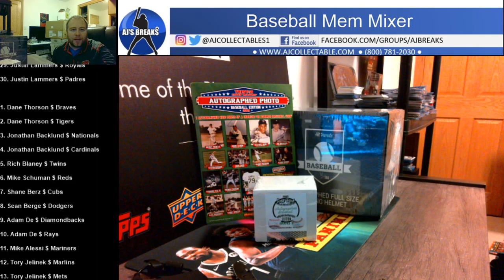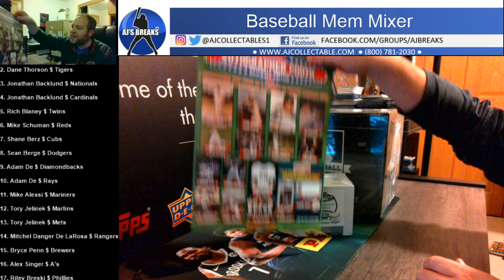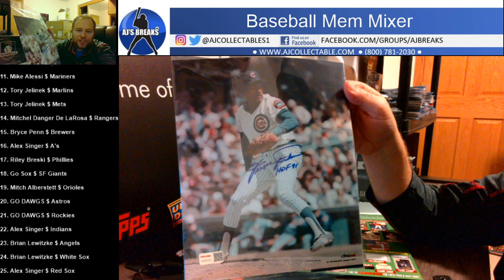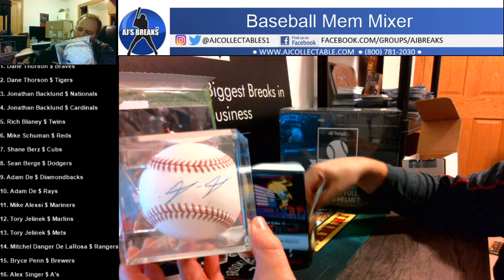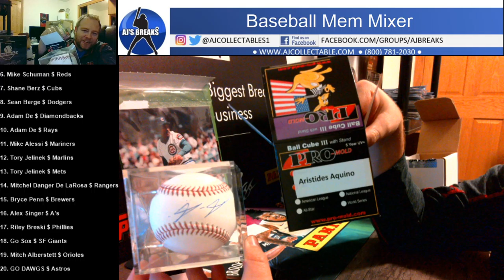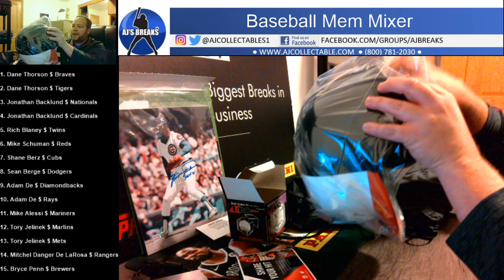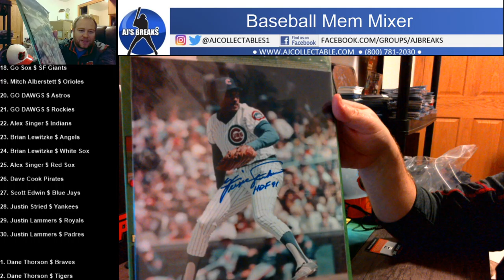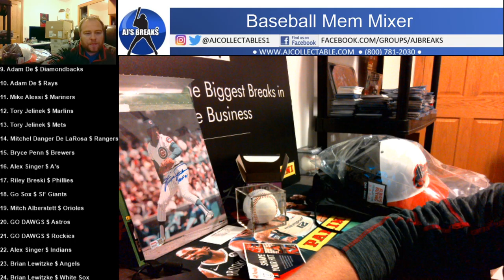Baseball Mem Randoms 10/18/2021